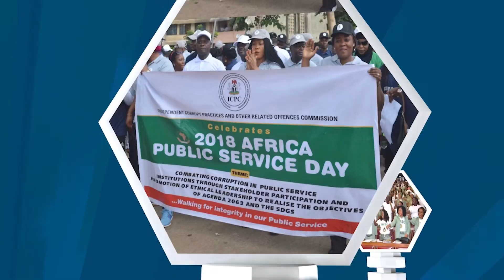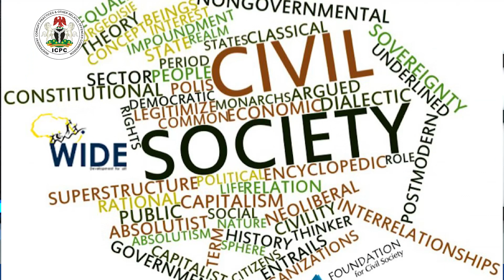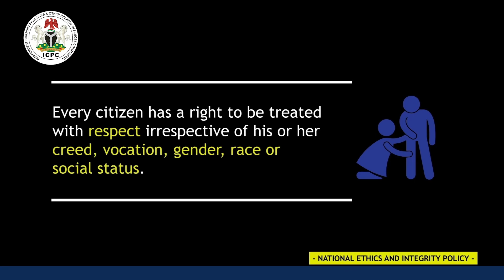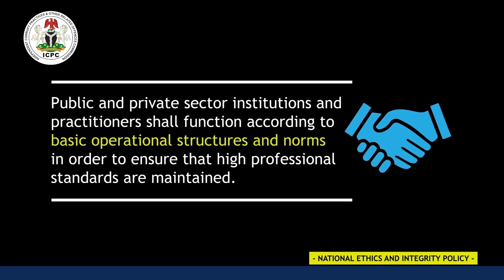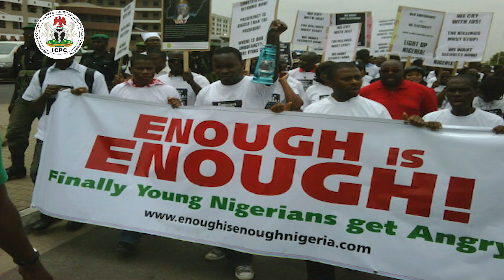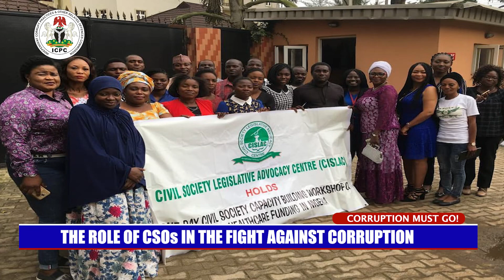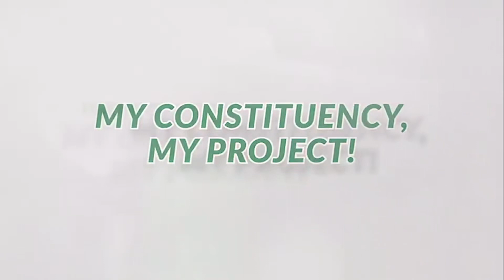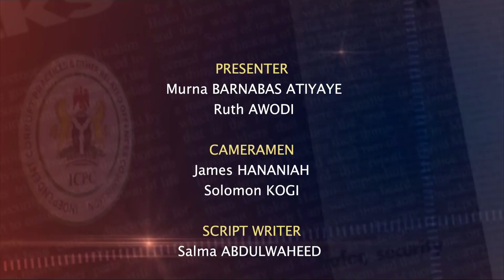CORRUPTION MUST GO - EDITION 268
FOCUS: THE ROLE OF CSOs IN THE FIGHT AGAINST CORRUPTION